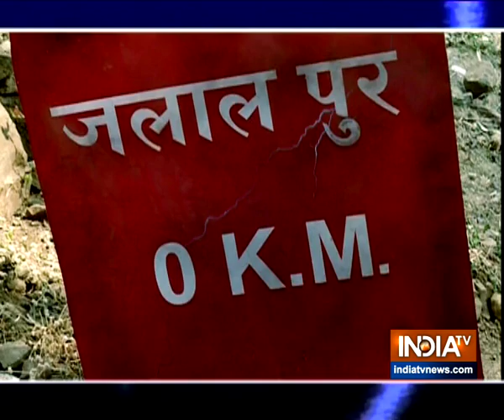Kabir and Zara from Ishq Subhan Allah reach a haunted village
Kabir and Zara show daring and steps into a haunted village in the show Ishq Subhan Allah. As soon they reach the village, Zara's heels break which might bring the two close.